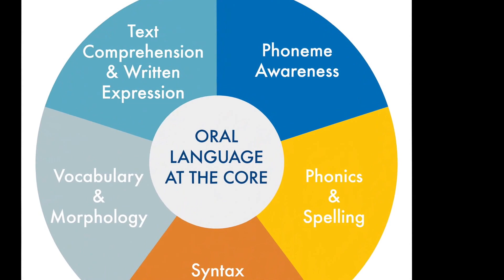Sound Scientists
In this video, a Literacy How Mentor models a multi-sensory approach to the use of the articulation properties of sounds to introduce and explain consonant phonemes.  She demonstrates and discusses the position of the mouth, tongue, teeth or lips, and the activity of the vocal cords (voiced/unvoiced) during the production of a sound.

Learn more about Phonemic Awareness.  Explore the "Literacy How Professional Learning Series.